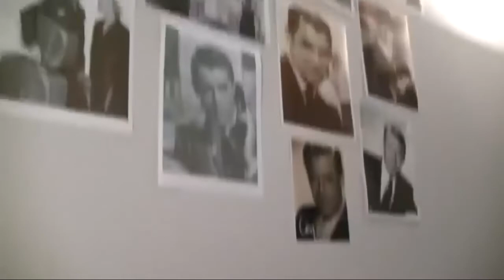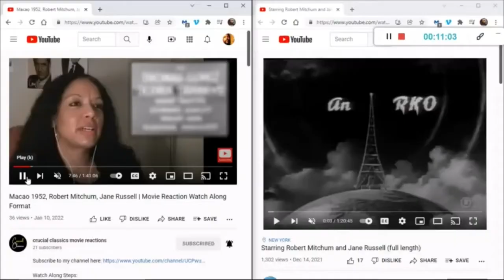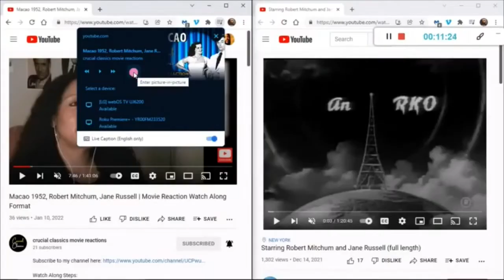Hud 1963, Paul Newman, Patricia Neal, Melvyn Douglas, full movie reaction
In-your-face study of Hud, an extremely wounded man who shows up in the world as an utter terror to all around him. He ranches with his father Melvyn Douglas and teen nephew Brandon De Wilde (little Joey from Shane, all grown up!). They experience a catastrophic loss to their business ensuring their utter ruin and we witness father and son rip each other to emotional shreds. An in-depth character study of Hud, if we have a mind to look beneath his surface actions and words. It's clear a past tragic accident and the lifelong animosity of his father has really worked a number on him, making it impossible for him to gain any clarity and self-awareness prior to suffering permanent loss of those around him. Melvyn Douglas wins Best Supporting Actor Oscar, also best Cinematography was awarded. Patricia Neal wins Best Actress, not the correct win for that year in my opinion, given Natalie Wood was also nominated for "Love With the Proper Stranger, we've also watched that film on this channel, check it out

This video is a bring your own copy watch-along. check our pinterest board for beautiful pics from this movie

time stamps
0:00 - Intro
7:27 - Channel info
9:44 - movie info
11:36 - "playing in 3-2-1 click" countdown

Paul Newman movies, Patricia Neal movies, Melvyn Douglas movies, oscar winning movies, classic movies youtube 1960,